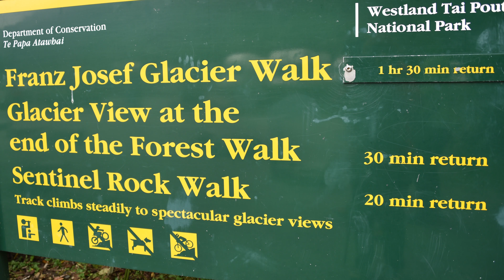Franz Josef Glacier - New Zealand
Franz Josef Glacier / Kā Roimata o Hine Hukatere is a 12 km (7.5 mi) long[1] temperate maritime glacier located in Westland Tai Poutini National Park on the West Coast of New Zealand's South Island. Together with the Fox Glacier 20 km (12 mi) to the south, and a third glacier, it descends from the Southern Alps to less than 300 metres (980 ft) above sea level.[2]

The area surrounding the two glaciers is part of Te Wahipounamu, a World Heritage Site park. The river emerging from the glacier terminal of Franz Josef is known as the Waiho River.[3]